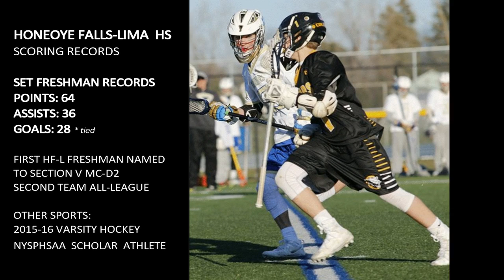Andrew Mapstone '19 | Lehigh '23 | 2016 Varsity Season Highlights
Honeoye Falls-Lima HS | Sweetlax  Upstate 2019 Team